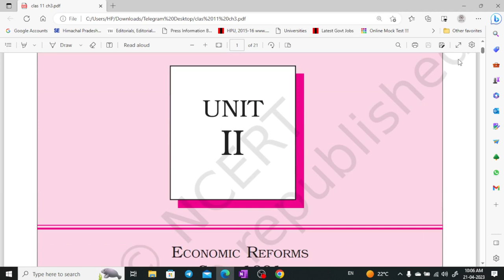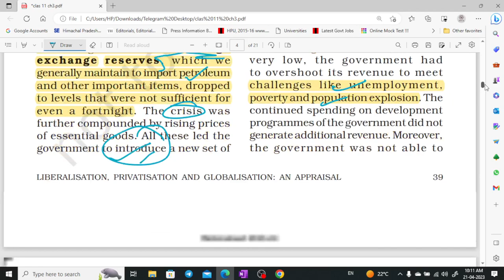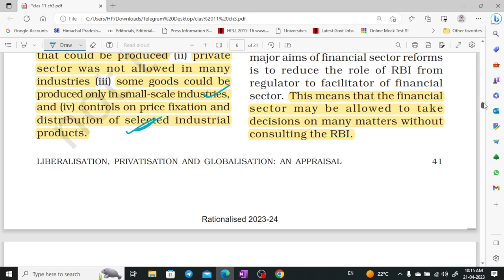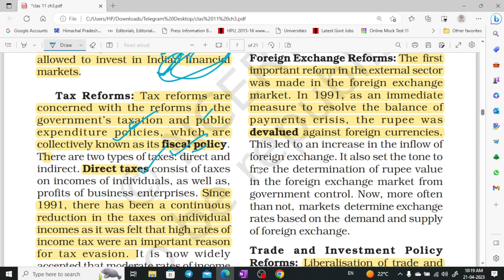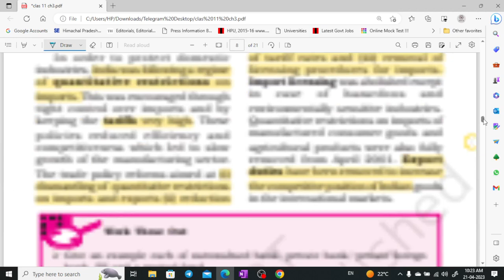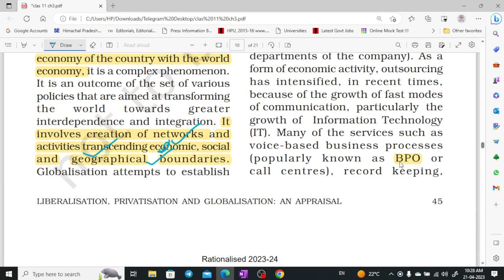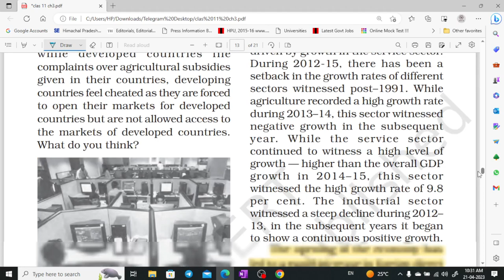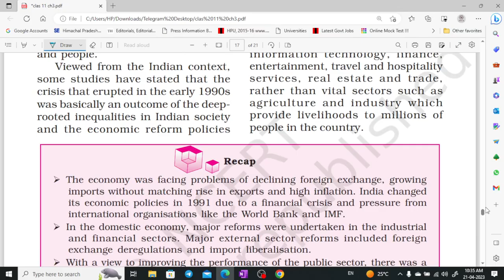NCERT class - 11 economics part - 3 for UPSC, CSE, UKPSC, HPAS by Shom's IAS